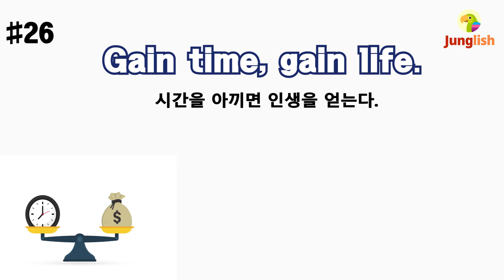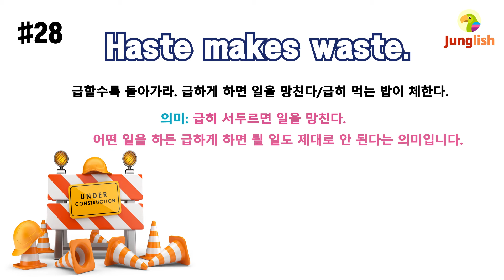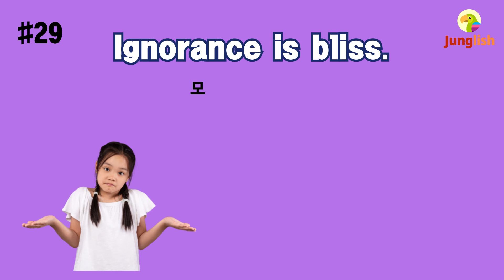[Junglish 정글리쉬 영어] 속담/격언으로 배우는 영어 회화 #6-1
안녕하세요,
'Junglish 영어'는 입으로 따라하는 영어입니다 !

수십년간 직접 강의했던 자료를 토대로
누구나 쉽게 입으로 따라할 수 있는 영어회화 ,영어동요, 팝송해석 및 동영상강의등을 제작하고 있습니다.

모국어처럼 튀어나오는 그날까지,
함께해요 !!